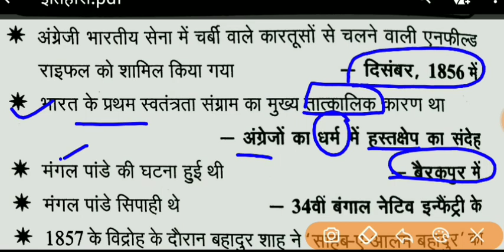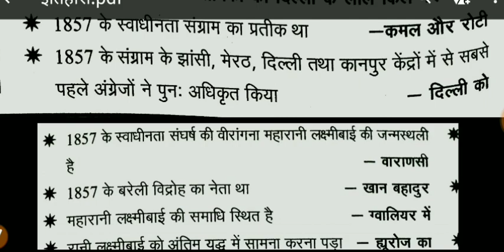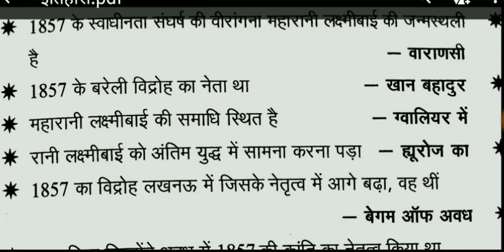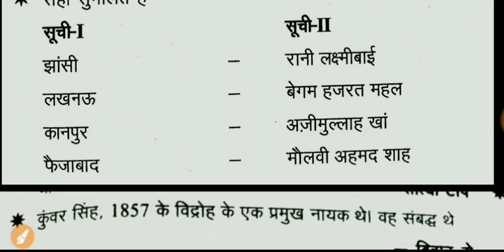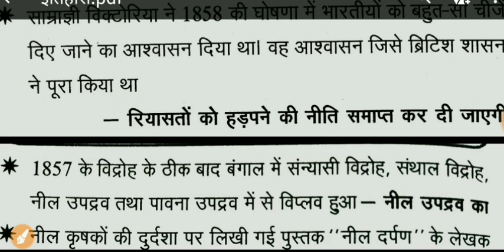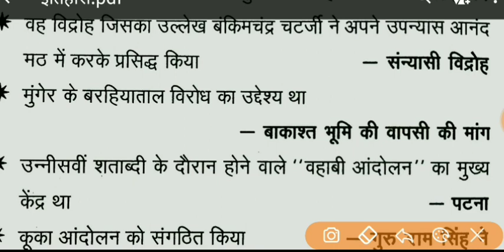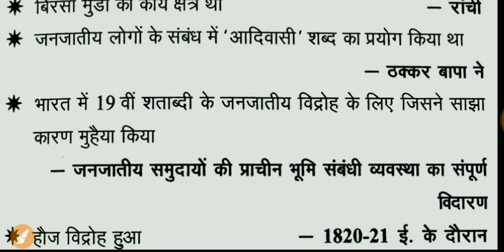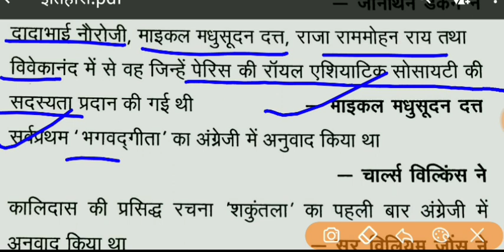आधुनिक भारत का इतिहास..VERY Imp question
दोस्तों.. इसमे लगभग 150 महत्वपूर्ण प्रश्नो का संग्रह किया गया है।जो LT ग्रेड परीक्षा और PCS प्री 2018 के लिए बहुत ही उपयोगी है।